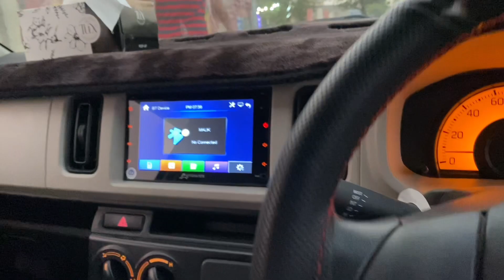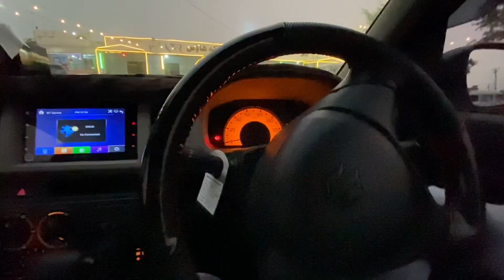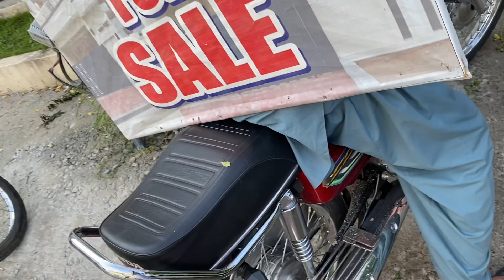Finally Bakry Le liye / mandi Series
youtube mandiseries This videos is recorded by Hanzala Malik in my phone